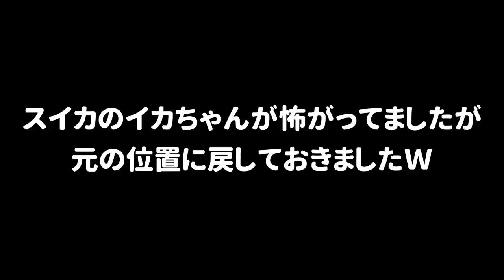【ミニゲーム集】みんなも友達とプラべで遊べる！夏に遊んだミニゲームが面白かった！【スプラトゥーン２】